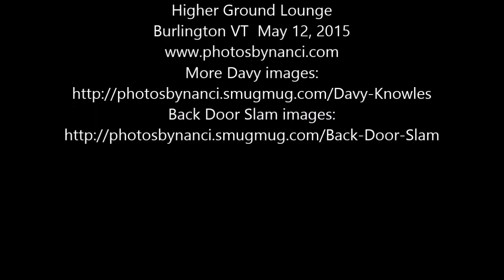Davy Knowles-Coming Up For Air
Davy Knowles
Aram Bedrosian opened
Higher Ground Lounge
Burlington, VT  May 12, 2015